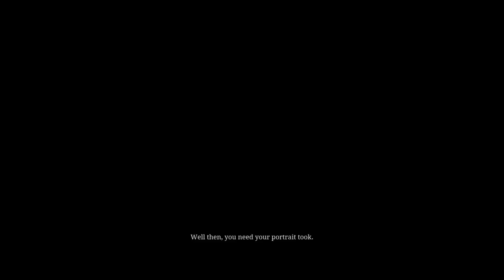lines on cheeks 11/30/18 what settings fix that?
not sure but I dont recall those lines on face being there during customization, makes face look older than it is.